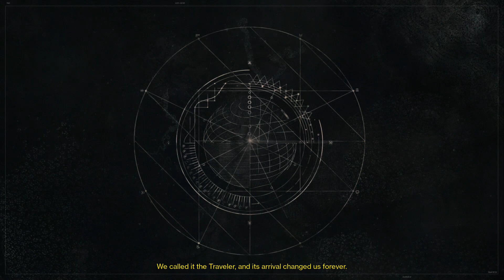Destiny - Walkthrough Part 1 [EARTH: A Guardian Rises] THE BEGINNING - Story Mode Gameplay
Destiny Walkthrough Part 1 includes Mission 1: A Guardian Rises of Destiny's Story Mode Gameplay on Xbox One in 1080p.

➜ Destiny▼
Destiny: Lewis takes on a whole new environment and begins his travels through the amazing world in Destiny. From the creators of Halo; Bungie has done a gorgeous job.

►Destiny▼
Destiny is set seven hundred years into the future in a post-apocalyptic setting following a prosperous period of exploration, peace and technological advancement known as the Golden Age. In a universe where humans have spread out and colonized planets in the Solar System, an event known as "the Collapse" saw the mysterious dissolution of these colonies, the end of the Golden Age, and mankind teetering on the brink of extinction. The only known survivors of the Collapse are those living on Earth, who were saved by "the Traveler", a white, spherical celestial body whose appearance centuries before had enabled humans to reach the stars. The Traveller now hovers above the last remaining human city, and its presence allows the "Guardians of the City", the last defenders of the human race have the ability to wield an unknown power, only referred to as "The Light".

Publisher ➜ Activision
Developer ➜ Bungie

*Lewis has Official T-Shirts for his YouTube Channel! Check them out and maybe even buy one for as little as £10. For all those Americans out there that's $15.99 in your language!